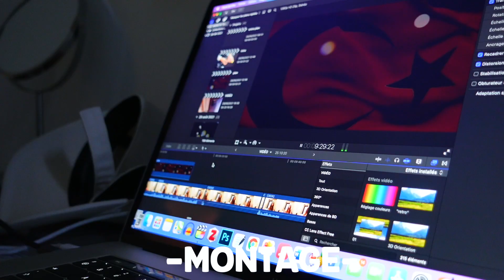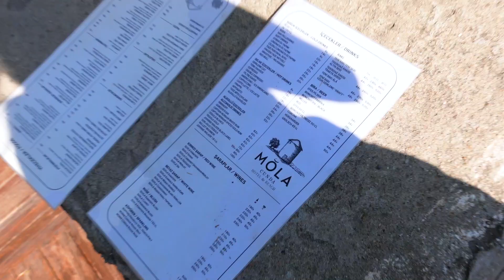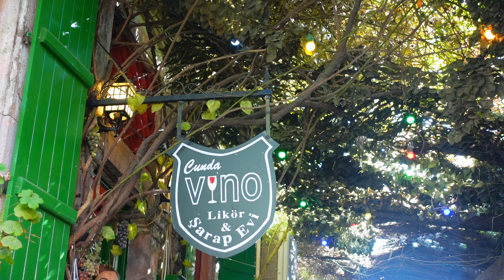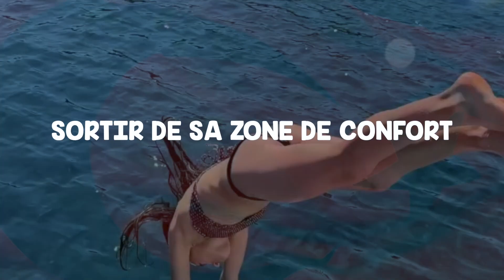MARIE IN TURKEY : LA DESTINATION DE RÊVE POUR TES PROCHAINES VACANCES ?? (épisode 3)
Ready pour voyager en Turquie à travers ton écran ?
Marie In Turkey épisode 3 !!

Merci à Goturkiye de m’avoir invité et permis de vivre tous ces moments de vie !

mariemt.ytb

-TWITTER- ( bienvenue dans mes pensées)

・J’ai 19ans quand cette vidéo a été filmée

・Je filme mon Sony ZV1
・Je fais mes miniatures sur PICSART (très simple d’utilisation), de temps en temps j’utilise photoshop! (Mais je ne suis pas une experte ! Des tutoriels me seraient bien utiles!)

Commente "sympatoche", si t'es arrivé jusqu'ici !